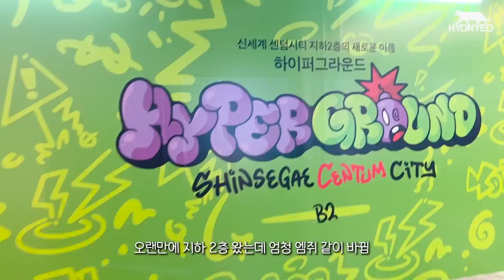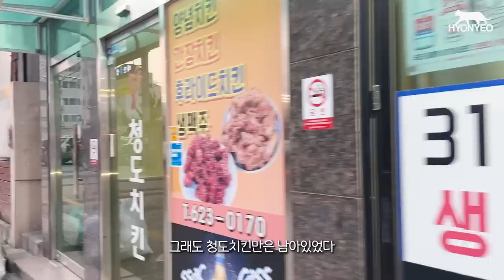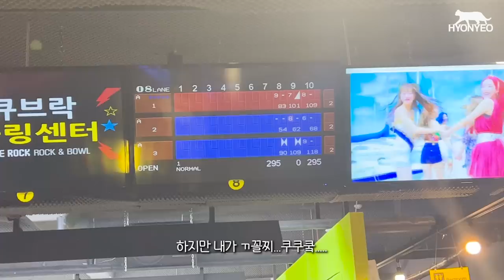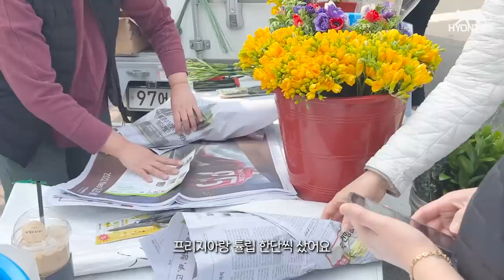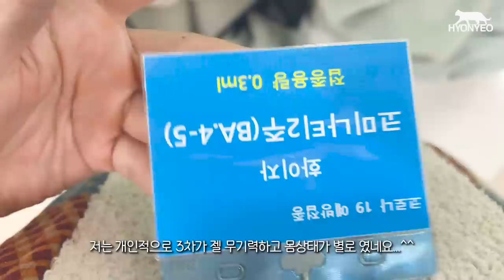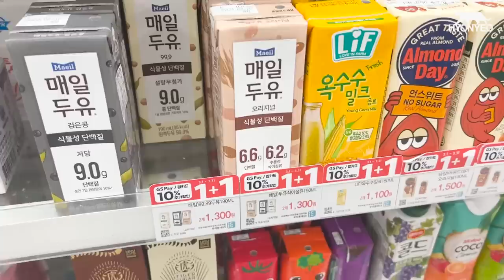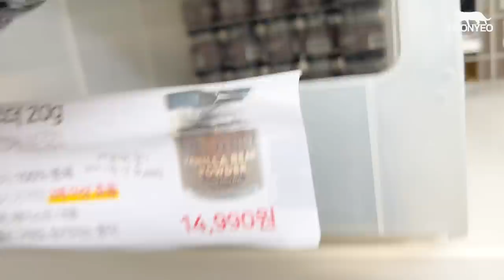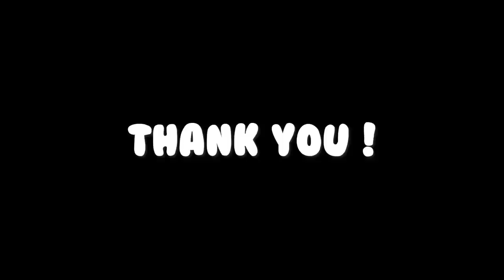(ENG) 평범하게 새 집에서 보낸 3월의 일상 vlog | 케이크와 약과쿠키 열심히 만들고,200만원짜리 로베카 20L 반죽기 구매😱,휴무일엔 집밥과 아침운동.그리고 새집 살림🤪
🏡 카페 주소 : 부산시 수영구 광일로 29번가길 18 1층, 한 잔의 풀내음
ㆍinstagram : hy.st
ㆍ카메라(camera) : iphone 11 / Go Pro 10 / Canon g7x mark2
ㆍ편집 프로그램(use program) : Adobe Premiere Pro CC